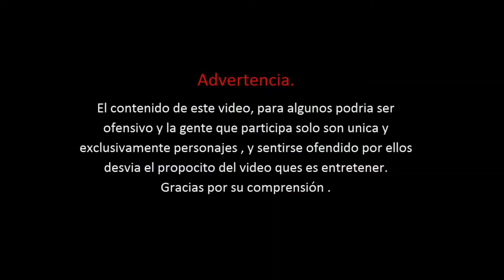TORNEO de CELL: COMBATE FINAL! | RENE PUENTE vs FLAITIANO 😮🤣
Tio rene versus flaitiano, en un video de alto impacto donde se enfrentan cara a cara en un combate final de temporada, donde nos deleitan con un combate digno de mma.

👑SIGUEME AQUI: 👑